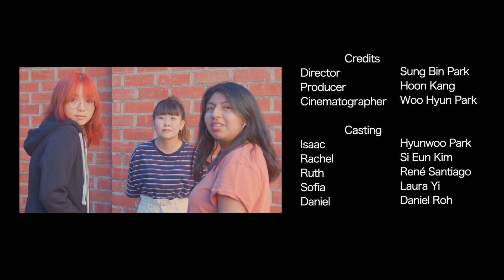The Reason I Wake Up Every Sunday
We are planning to create more content that portrays the life of Christian collegians. Our goal is to encourage college students to keep fighting the good fight of faith.

Special thanks to The Fill, who were involved in every step of this video and others to follow.